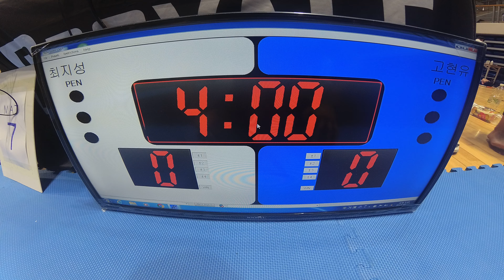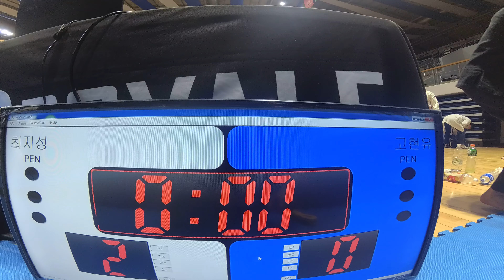Mat 6&7 경기 144 최지성 v 고현유 WHITE 남성부 중등부 -53.5kg(리그로얄 7 부산 주짓수 대회 2019)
최지성(킹덤 신암) v 고현유(kj주짓수모드) WHITE 남성부 중등부 -53.5kg 경기입니다.

리그로얄 2019년 시즌 일정:
2019년 리그로얄 챔피언십 - 12월15일 예정